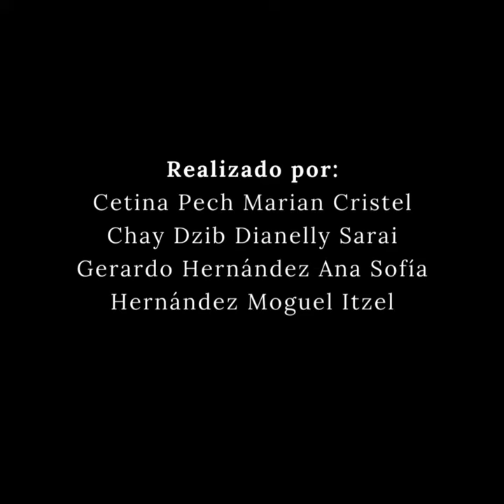PASILLO HISTÓRICO UNICARIBE - Primitivo Alonso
Como parte del 50 Aniversario del Estado de Quintana Roo se presenta el Pasillo Histórico que alberga biografías y videos de los principales personajes históricos de este Estado.